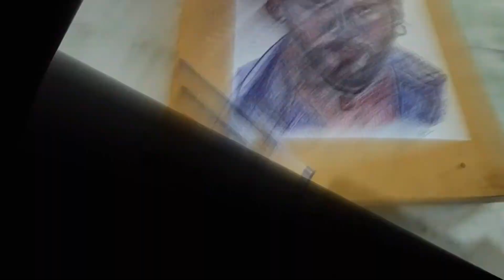Allu Arjun Drawing || Pushpa-The Rise || Scribble Art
Another Videos -